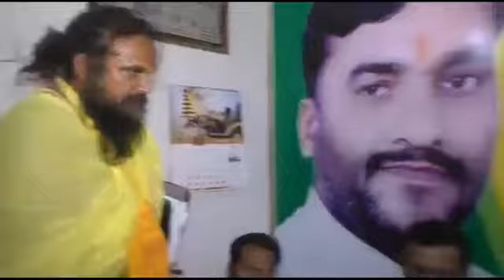संत ने भगवा पार्टी के नेता को मीडिया के सामने आकर ये क्या बोल दिया, जरुर देखें